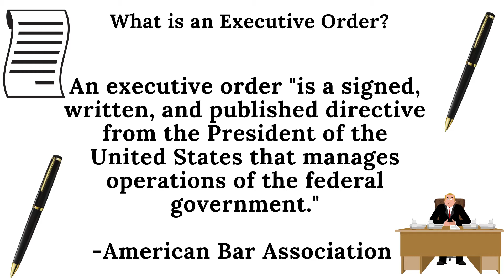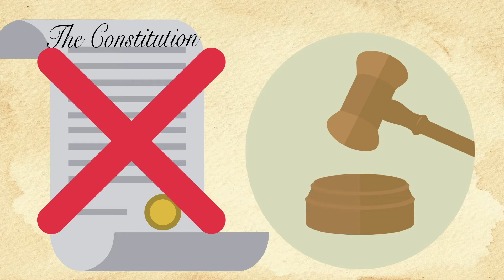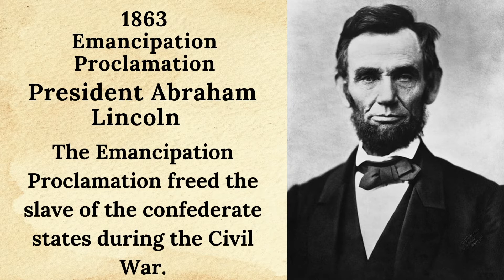NexGen News Video Newscast: Politics - "Presidential Powers: The Executive Order”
It’s NexGen News here with a story about a powerful and unique tool specifically used by  presidents in order to accomplish certain goals during their administrations.

In this story we’ll first look at some of the executive orders President Biden has signed to begin his presidency and how he has used them to govern while he waits on congress to pass legislation. In this story we’ll also learn about what executive orders are, why presidents use them, and the pros and cons they can afford a president. Finally we’ll learn about some of the most known and impactful executive orders ever signed. We’ll also see how executive orders can be challenged by another branch of government.

Take a peek at the lesson plans and materials that connect to this story, all available

Lesson Objective:

Students will be able to prove with evidence the big idea, "power can be used or abused,” using multimedia sources to write a newspaper article evaluating an executive order in U.S. history.

Lesson Flow:
Present - Explore the big idea “Power can be used or abused” with examples from school, society, and government
Practice - Research to prove the big idea as a group with an Executive Order about COVID relief, then students select from a list to gather additional evidence
Product - Students create a newspaper article to prove that “Power can be used or abused” according to evidence from their research

Additional Features:
Lesson Extension Activities: Share, Write, Technology, Challenge
Discussion Questions and Independent Activities
ELL Connections
GATE Connections

Check out more, and sign up for our newsletter and curriculum

*Teachers* - access curriculum resources and materials for this, and each news story!
*Parents* - sign up for discussion questions and activities through our At Home Learning Platform!